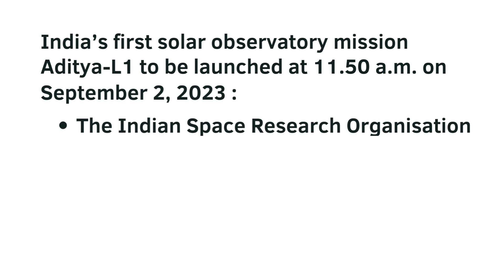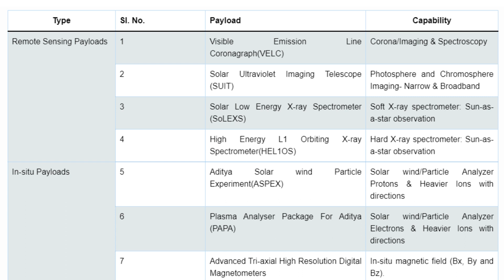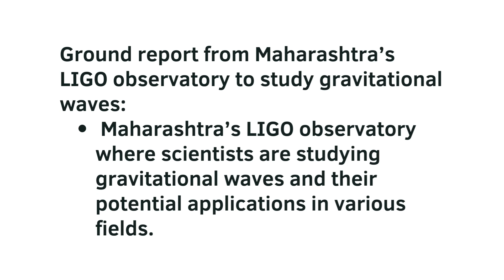2nd Sept 2023:AdityaL1 mission| LIGO| One nation one election| Magsaysay Award| PM Modi| ISRO| CAs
2nd September 2023: Aditya L1 mission|ISRO |LIGO | One nation one election| PM modi| Magsaysay Award| Dr Ravi kannan| The Hindu & Indian Express important news

The Hindu and The Indian Express, 2nd September 2023
India’s first solar observatory mission Aditya-L1 to be launched at 11.50 a.m. on September 2, 2023 : The Indian Space Research Organisation (ISRO) is set to launch its first solar observatory mission, Aditya-L1, on September 2, 2023, at 11.50 a.m. from the Satish Dhawan Space Centre in Sriharikota .

Aditya-L1 mission payloads to help understand the problem of coronal heating, coronal mass ejection, pre-flare and flare activities, the dynamics of space weather, and the propagation of particles and fields: The Aditya-L1 mission will carry seven payloads that will help scientists understand various aspects of the Sun, including coronal heating, coronal mass ejection, pre-flare and flare activities, the dynamics of space weather, and the propagation of particles and fields.

The Hindu Editorial Today: Incalculable Economic Costs of Elections: Policy Paralysis Administrative Costs: The Hindu’s editorial today discusses the economic costs of elections in India. It argues that elections lead to policy paralysis and administrative costs that are incalculable.

Simultaneous elections threaten the federal character of our democracy: The editorial argues that simultaneous elections threaten the federal character of our democracy by reducing the autonomy of state governments and undermining the principle of cooperative federalism.

Legal challenges to ‘one nation, one election’; Parliament ‘special session’ explained: This article explains the legal challenges to the ‘one nation, one election’ proposal and provides an overview of what a ‘special session’ of Parliament means.

Government announces a committee that would submit its report on the possibility of ‘one nation, one election’ to the Parliament: The government has announced the formation of a committee that will submit its report on the feasibility of implementing ‘one nation, one election’ to Parliament.

Former President Ram Nath Kovind to head the committee on ‘one nation, one election’: Former President Ram Nath Kovind has been appointed as the head of the committee that will study the feasibility of implementing ‘one nation, one election’ in India.

Ground report from Maharashtra’s LIGO observatory to study gravitational waves: This article provides a ground report from Maharashtra’s LIGO observatory where scientists are studying gravitational waves and their potential applications in various fields.

Dr Ravi Kannan becomes one of the four recipients of the Ramon Magsaysay Award this year for his work in cancer treatment in Silchar, Assam: Dr Ravi Kannan has been awarded the prestigious Ramon Magsaysay Award for his work in providing affordable cancer treatment to patients in Silchar, Assam.